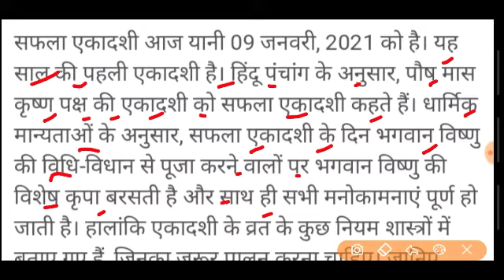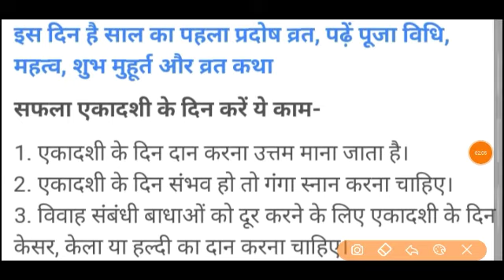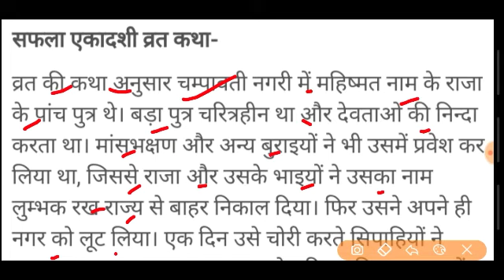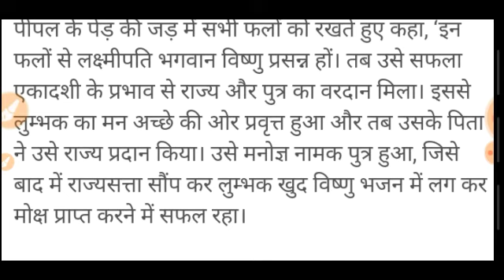सफला एकादशी व्रत पूजा और शुभ मुहूर्त व व्रत कथा सुनने के लिए पूर्ण जानकारी